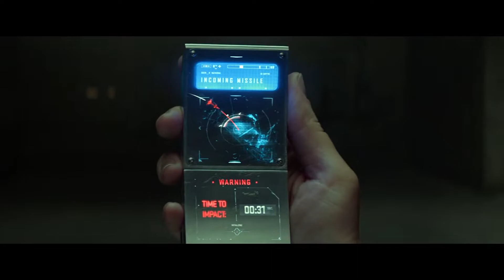​​All Natasha Romanoff Scenes (4K ULTRA HD) marvel​​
Chapters:
00:00 - Iron Man 2
04:16 - The Avengers
14:06 - Captian America The Winter Soldier
25:38 - Avengers Age of Ultron
33:39 - Captian America Civil War
38:55 - Avengers Infinity War
40:23 -  Avengers Endgame

DO NOT OWN THE CLIPS USED IN THIS EDIT!